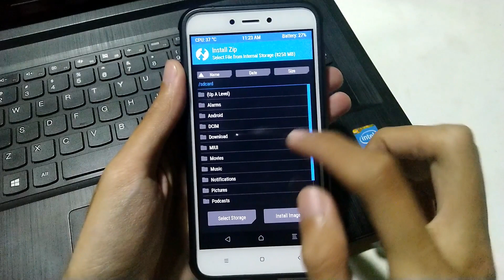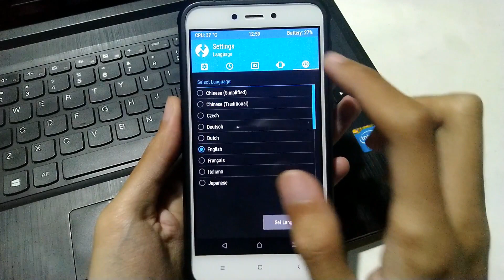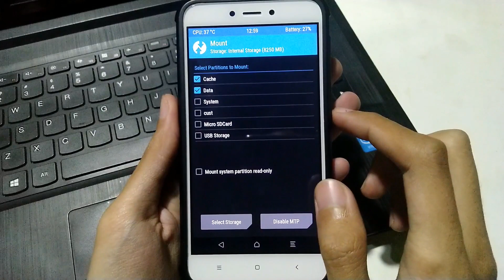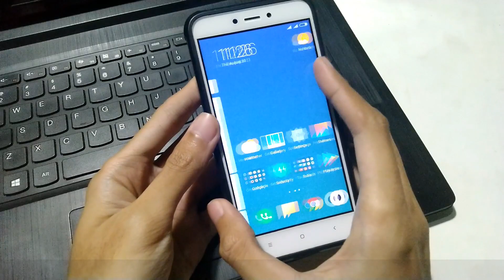TWRP Cofface Santoni - Redmi 4X [JAC Art Code]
Tim Win Recovery Project adalah aplikasi pemulihan kustom terkenal yang menampilkan banyak kedahsyatan termasuk kemampuan layar sentuh, flashing, backup dan restore. Ini adalah salah satu pemulihan terbaik dan merupakan saingan terbaik CWM.

Versi TWRP ini adalah versi modded oleh Cofface. Pemulihan ini diperlukan bagi mereka yang ingin mem-flash SuperSu dan mendapatkan akses root pada perangkat Android mereka.

Nikmatilah dan jangan lupa untuk mengucapkan terima kasih kepada tim TWRP Dev, Cofface, dan Sapneela karena telah membawa alat yang demikian besar.

Cara Install/Pasang TWRP Redmi 4X mulai dari awal, 100% aman & berhasil..